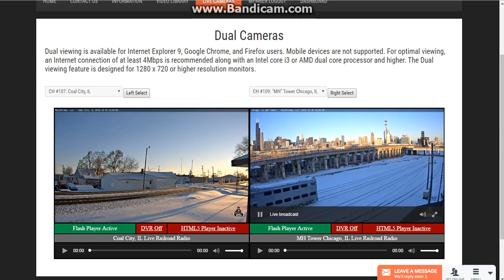Metra Backing Into The Chicago Station